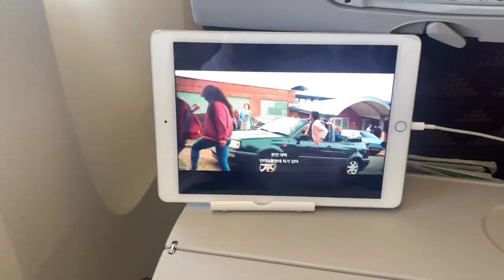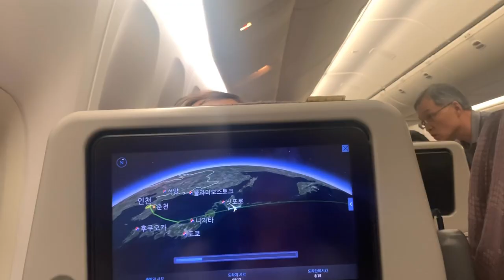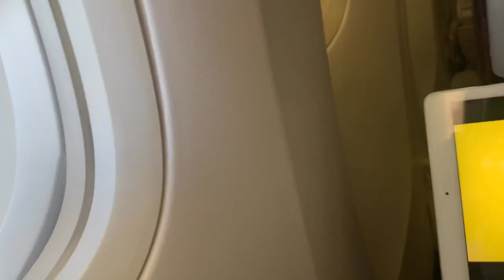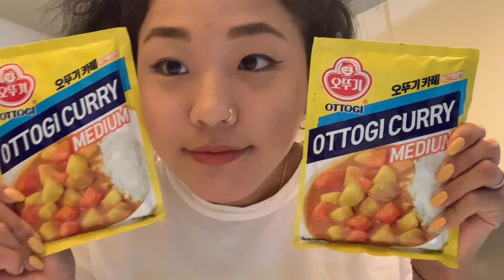ARRIVED VANCOUVER FINALLY! ☻ 캐나다에 다시 돌아왔다!! | Joy Page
벤쿠버에 도착해서 보낸 저의 첫 몇일입니다!!
저는 지금 네일 스튜디오를 준비하고 있어요 ☺︎ 너무나도 바쁜 2주를 보냈다는...